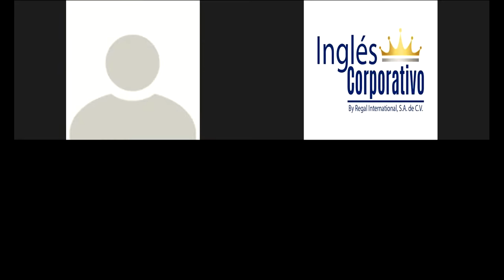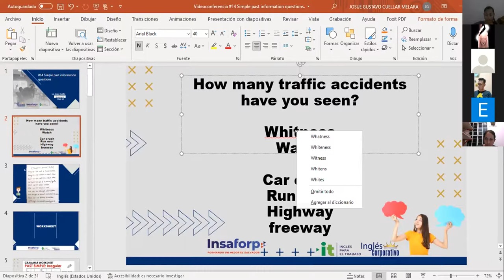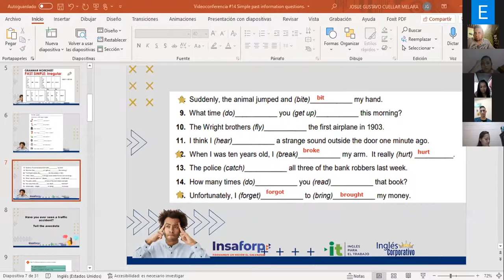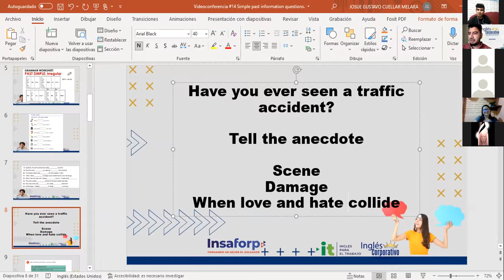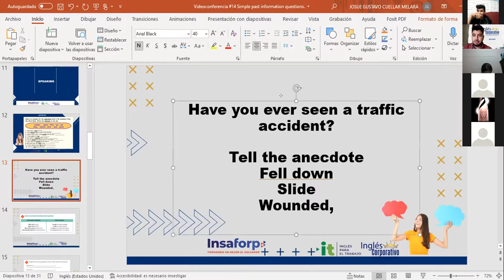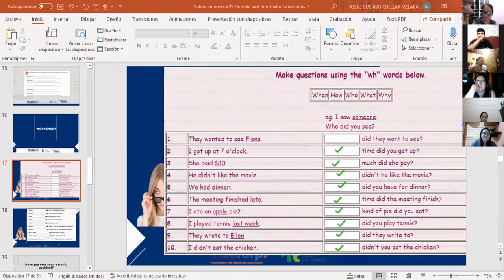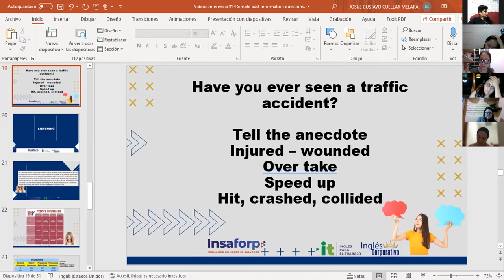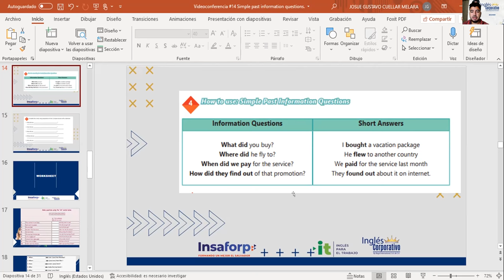Ingles Corporativo-Videoconferencia #14 Simple past information questions.